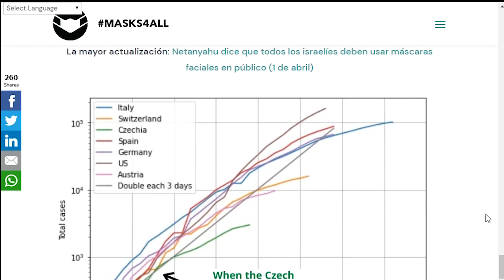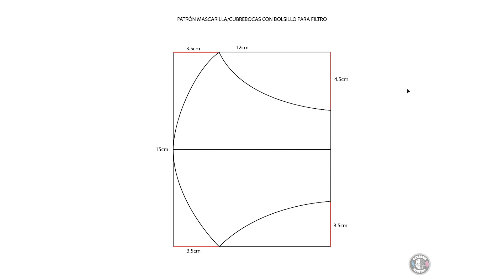Tutorial: Como hacer un cubrebocas casero con bolsillo para filtro interno / Patrón incluido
Es muy probable que una mascarilla/ cubrebocas no te va a proteger completamente contra la infección de SARS COV 2, pero si es bastante útil si todos usan una para evitar que los portadores asintomáticos transmitan el virus a otras personas, ya que debemos recordar que este coronavirus tiene un largo periodo de incubación en algunos casos más de 14 días.

Otra razón por la que es prudente que uses un cubrebocas es porque muy probablemente

la gravedad del COVID19 depende de la carga viral inicial al exponerse al virus. Una carga inicial alta puede abrumar al sistema inmunológico antes de que pueda generar una respuesta.